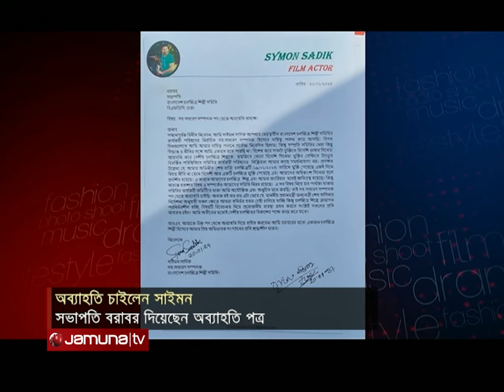চলচ্চিত্র সমিতি থেকে সাইমন সাদিকের অব্যাহতি | Saimon Sadik | Bangladesh Film Society | Jamuna Tv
অনেকটা অভিমানেই বাংলাদেশ চলচ্চিত্র শিল্পী সমিতির সহ-সাধারণ সম্পাদক পদ থেকে অব্যাহতি চেয়েছেন চিত্রনায়ক সাইমন সাদিক। ২০ জানুয়ারি শিল্পী সমিতির সভাপতি ইলিয়াস কাঞ্চন বরাবর এই অব্যাহতি পত্র জমা দিয়েছেন তিনি। অব্যাহতিপত্রে এই অভিনেতা লিখে জানান, সম্প্রতি সমিতির নেওয়া কিছু সিদ্ধান্ত ও নীতির সঙ্গে তিনি সহমত নন।